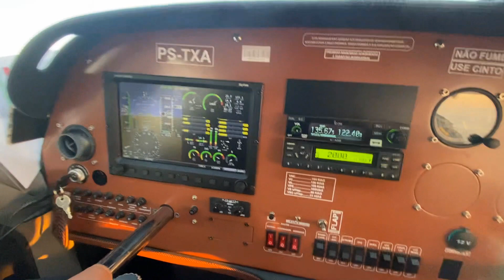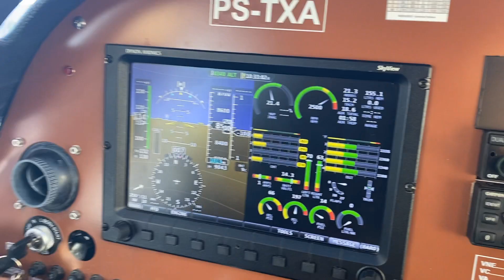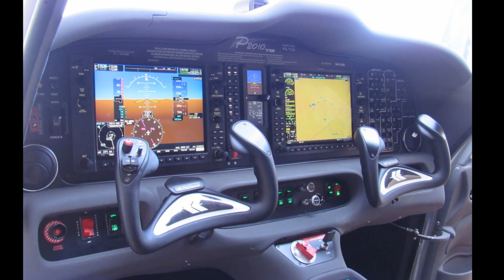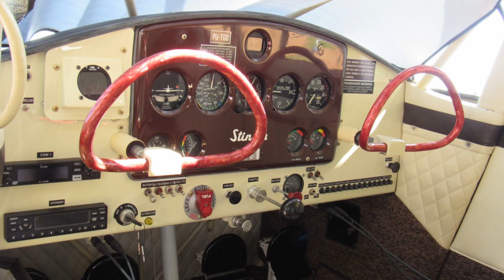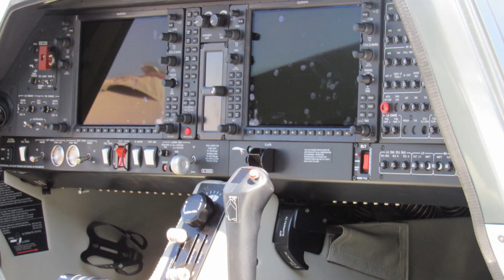Bonanza Fly-In em São Joaquim da Barra SDJO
Voamos até São Joaquim da Barra/SP para demonstrar os novos COLT e STALLION da INPAER. Um voo muito agradável cruzando a Terminal Academia em um pouco mais de uma hora a 130Kt TAS no Stallion e 115Kt TAS no Colt.
Como o Stallion é um protótipo ele ainda não tem o P.A., mas isso não fez muita falta porque a aeronave é muito estável. Esses voos têm servido para a coleta de dados de voo e instrumentos.
Eu voltei pilotando o Stallion e posso garantir, tremenda máquina !